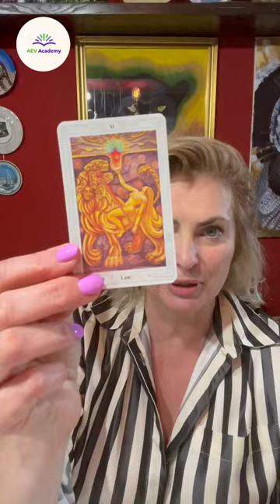უძრავ ქონებაზე - გაშიფრვა 9